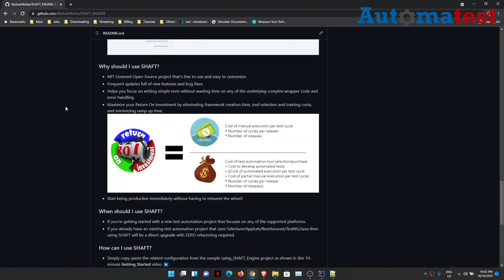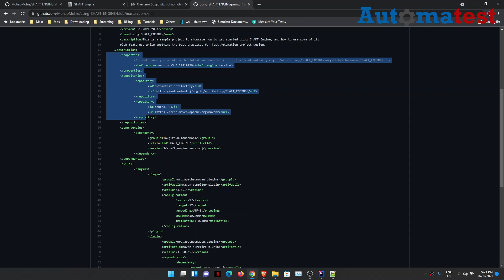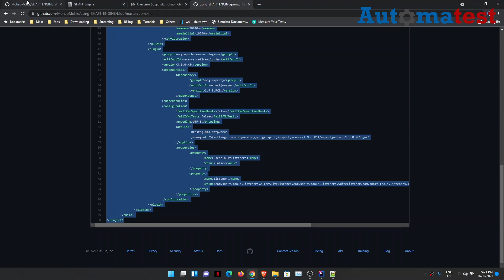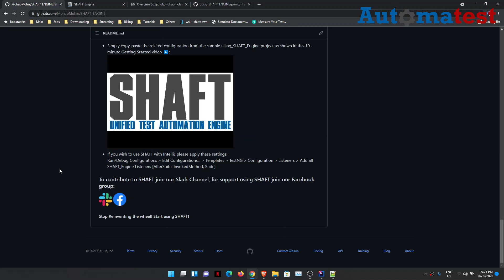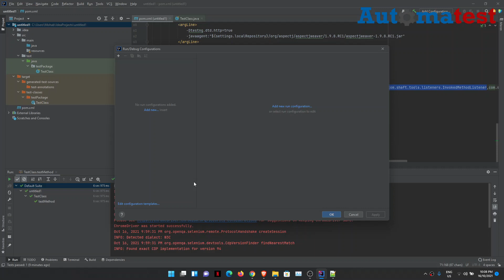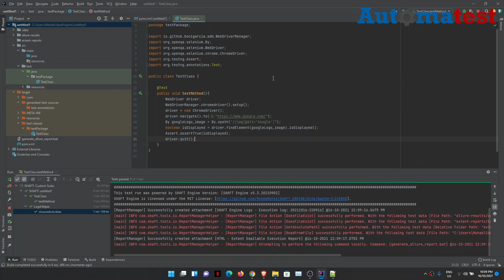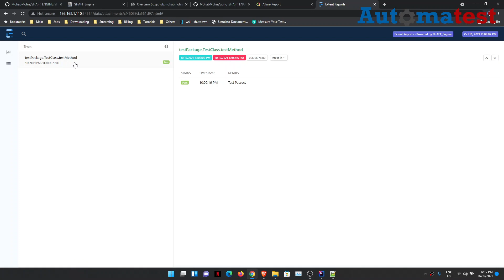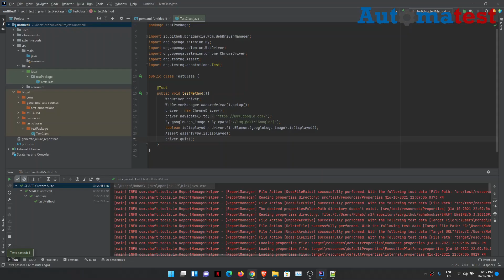Upgrading to SHAFT